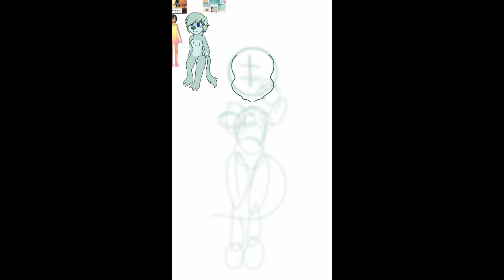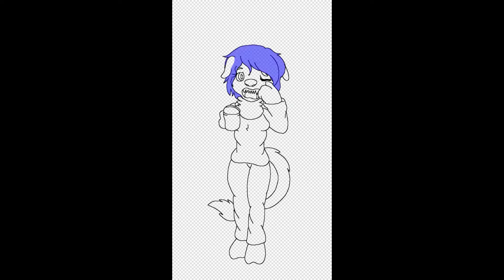🍂Speedpaint 🍂-Coffe cozy mornin-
yea I thought I do a quick speedpaint today I felt it's a cozy day so I drew my sona waking up x3

✿❅~info about Speedpaint~❅✿

❅ Programs: Du recorder/ & Power director app version